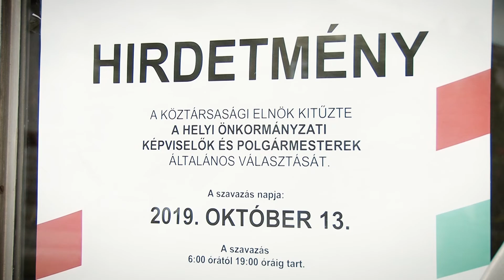DSTV | Dunaújváros új polgármestere